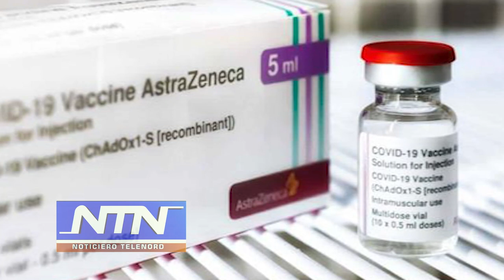Editorial de NTN: "¿Dictadura Sanitaria?"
El manejo que se le ha dado al asunto de la vacuna resulta sospechoso.

Por ejemplo, el Gobierno dominicano anunció el 30 de octubre del año 2020 la firma de un acuerdo con la empresa biofarmacéutica británica AstraZeneca para adquirir 10 millones de dosis de su vacuna contra el COVID-19.

Sin embargo, las dosis recibidas de ese antiviral no alcanzan a la fecha ni el 10% de esa cifra.

Pero lo extraño del caso es que Twitter censuró la cuenta de la doctora Julissa Espaillat porque preguntó sobre el destino de las vacunas AstraZeneca que el Gobierno anunció que compraría para combatir el COVID-19.

Esta pregunta se convirtió este lunes en tendencia en las redes sociales, luego de que la cuenta de Twitter de la profesional fuera censurada, lo que ha generado un movimiento de apoyo hacia la profesional de la salud.

La doctora afirmó que todo ocurrió a raíz de que publicó el tuit que dice: “¿Y qué pasó con las vacunas AstraZeneca? ¿Por qué no están en el esquema para la tercera y cuarta dosis? Según recuerdo, anunciaron que compraron 10 millones de dosis. Creo que hasta pasó el Congreso”.

Dice que se comunicó con Twitter, entidad que le contestó que había procedido ante el pedido de una “entidad autorizada en el país”.

Ahora en las redes se habla de una dictatura sanitaria.